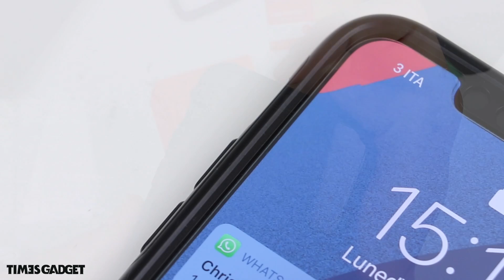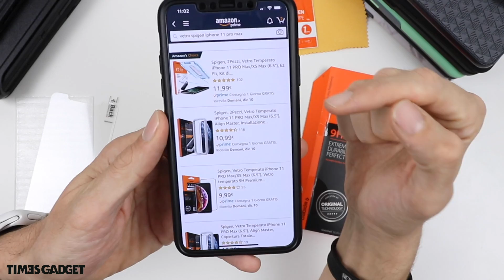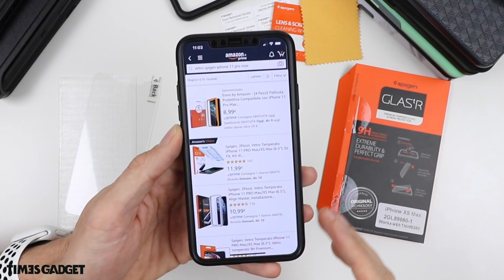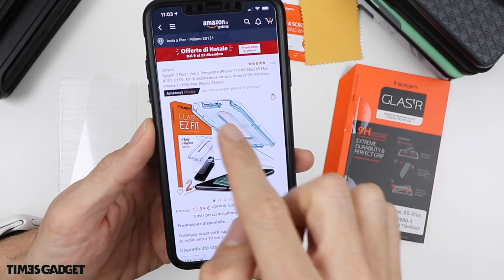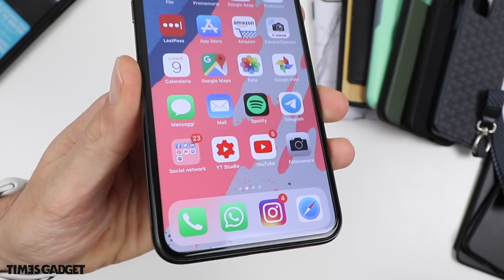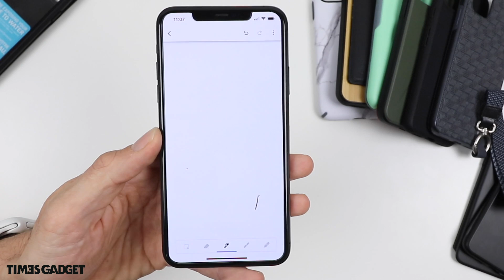MIGLIOR VETRO TEMPERATO per IPHONE 11 PRO sotto i 15 euro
Recensione del nuovo Vetro temperato della Spigen per iPhone 11, iPhone 11 Pro e 11 Pro Max.

per IPHONE 11 Pro Max
- vetro + Thin Fit 360
- altri vetri Spigen

- tutti i vetri Spigen

IPHONE 11
- altri vetri Spigen